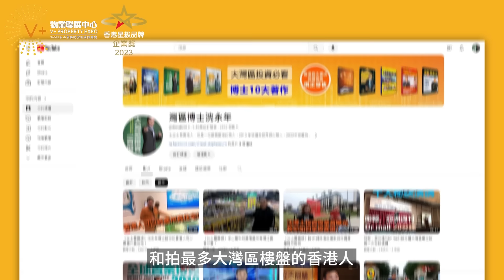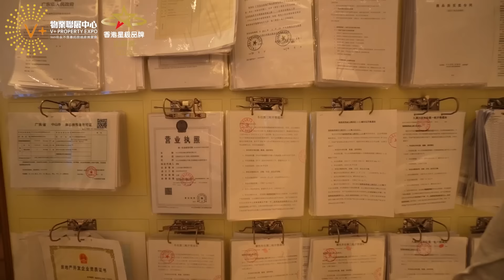【博士點評4】敏捷錦繡海灣城現樓特價10套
【V+荔枝角總部】：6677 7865
地址：香港九龍荔枝角長沙灣道932號興迅廣場9樓C室
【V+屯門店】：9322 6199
地址：香港新界屯門市中心栢麗廣場2305室
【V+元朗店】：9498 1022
地址：香港新界元朗青山公路99-109號元朗貿易中心13樓02室
【V+天水圍店】：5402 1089
地址：香港新界天水圍天瑞路71-77號天澤邨天澤商場2樓203號鋪
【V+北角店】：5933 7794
地址：香港北角英皇道255號國都廣場2/F樓215號鋪
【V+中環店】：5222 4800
地址：香港中環德輔道中88-98號 中環88 2樓全層
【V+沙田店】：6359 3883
地址：香港新界沙田沙田車站圍一號連城廣場7樓725號鋪
【V+旺角店】：97988720
地址：香港九龍旺角彌敦道625號雅蘭中心二期704室
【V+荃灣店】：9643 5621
地址：香港新界荃灣南豐中心商場618B
【V+尖沙咀店】：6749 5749
地址：香港九龍尖沙咀廣東道30號新港中心地下LG27

【V+深圳總部】：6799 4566
地址：深圳市南山區海岸大廈西座13樓1312室
【V+珠海總部】：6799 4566
地址：珠海市高新區金玉路 199號香山中心901-903室
【V+中山1店】：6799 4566
地址：中山西區港隆南路16號時代美宸17棟6卡商鋪
【V+中山2店】：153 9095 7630
地址：中山市神灣鎮香海北岸二期6棟13卡商鋪
【V+肇慶1店】：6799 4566
地址：肇慶市鼎湖區華僑城純水岸湖岸花園10棟10卡
【V+肇慶2店】：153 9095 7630
地址：肇慶市鼎湖區鼎湖大道時代年華16棟2卡商鋪
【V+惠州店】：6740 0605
地址：惠州市惠東縣十里銀灘海逸灣三期3號樓1號地鋪